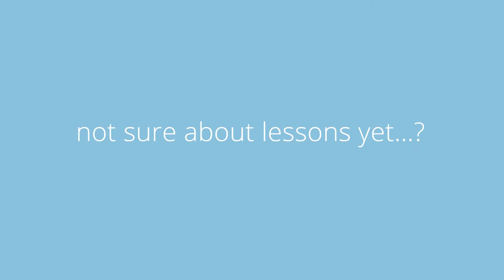Δοκιμάστε Tandem Kitesurf σε 30' στην Ελλάδα!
Θέλετε να δοκιμάσετε Kitesurf αλλά δεν είστε ακόμα σίγουρα για μαθήματα ?
Νιώστε άμεσα την δράση, αδρεναλίνη του εντυπωσιακού αθλήματος kiteboarding κάνοντας ride με έμπειρο αναβάτη
Και μπορείτε να αποφασίσετε αν το Kitesurf είναι για σας!